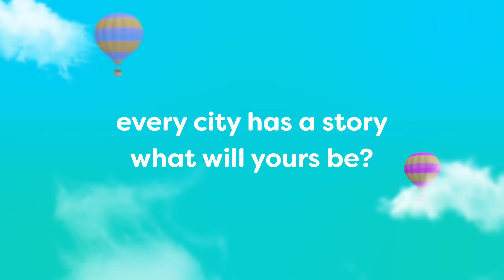Little Cities - Launch Trailer | Meta Quest Platform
The cozy city creator

Put on your headset and escape to the charming world of Little Cities, the cozy VR city building simulation game.

Create your own little city and lean in to watch it come to life. See residents move in and populate your island as it grows from a humble village to a bustling metropolis. Design the layout, strategically plot amenities, and make a perfect city where your citizens love to live. Easy to pick up and play but with lots to discover, Little Cities makes your biggest creations possible!

● A relaxing VR game with exquisitely composed music, charming island setting & accessible gameplay.
● Draw out roads, plot out houses and watch your residents move in. Keep your city happy and you’ll see your creation thrive!
● Comfortably move around and lean into your diorama cities, whether roomscale, standing or seated. View the world you created up close and watch your city come to life.
● Intuitive Quest Touch controls make city creation simple, unfussy, and fun.